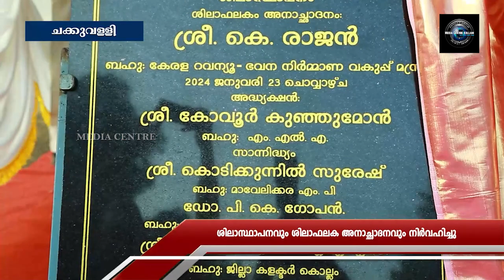എന്റെ ഭൂമി' സംയോജിത വെബ് പോര്‍ട്ടല്‍ സംവിധാനം കൊണ്ടുവരുമെന്ന് മന്ത്രി കെ രാജന്‍.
ഭൂമിക്രയവിക്രയങ്ങള്‍ സുതാര്യമാകുന്ന 'എന്റെ ഭൂമി' സംയോജിത വെബ് പോര്‍ട്ടല്‍ സംവിധാനം കൊണ്ടുവരുമെന്ന് മന്ത്രി കെ രാജന്‍. ശൂരനാട് തെക്ക് സ്മാര്‍ട്ട് വില്ലേജ് ഓഫീസിന്റെ ശിലാസ്ഥാപനവും ശിലാഫലക അനാച്ഛാദനവും നിര്‍വഹിക്കുകയായിരുന്നു അദ്ദേഹം. വില്ലേജ് ഓഫീസുകള്‍ സ്മാര്‍ട്ട് ആയതോടെ സേവനം സുതാര്യവും ജനകീയവുമായി. ഡിജിറ്റല്‍ സര്‍വ്വെ പൂര്‍ത്തീകരിച്ച് രേഖകള്‍ ഡിജിറ്റൈസ് ചെയ്യുമെന്നും മന്ത്രി പറഞ്ഞു.